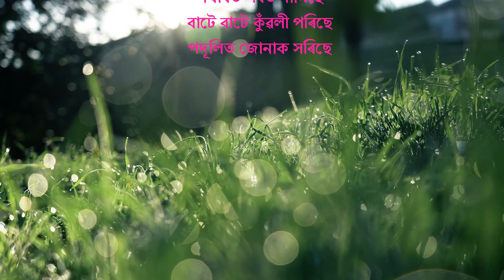পথাৰত শৰত নামিছে | New Assamese Poem By Abee Das | 2023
CopyRight@abeedasofficial
Searching-
Abee das official,
Assamese kobita,
Kobita,
Assamese poem,
Kobita Assamese,
Assamese Kavita,
অসমীয়াকবিতা,
New kobita,
Assamese kobita writing,
Akhomiyakobita,
Assamese kabita,
Assamese kobitaabritti,
Poem assamese,
কবিতা,
Assamese poet,
Premorkobita,
Assamese poetry,
kabitaassamese,
Kavita,
কবিতাআবৃত্তি,
Whatsapp status,
Music,
2022,
Latest assamesekobita,
Relax mind,
Romantic kobita,
Prem,
Bhalpuwa,
Youtube poetry,
latest poem in assamese language,
 Love poem,
sad poetry,
heart touching,
love story,
assameseshayari status video,